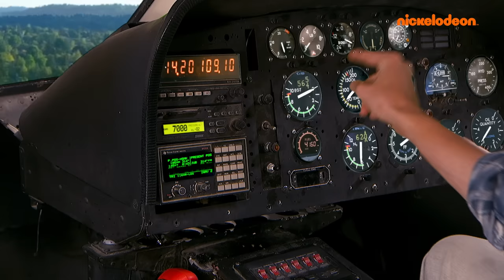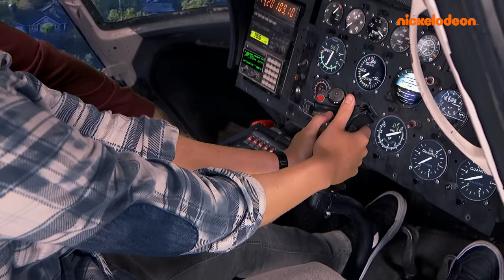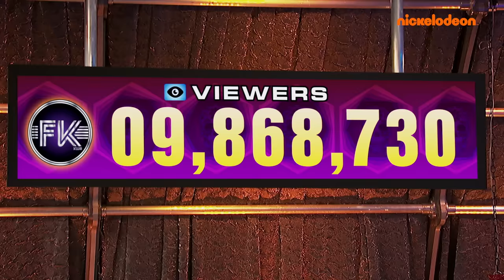Wszystkie odcinki Niebezpiecznego Henryka, sezon 3 - część 2 | Nickelodeon Polska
Zapraszamy na wszystkie odcinki trzeciego sezonu „Niebezpiecznego Henryka”! Wraz z Henrykiem, Charlotte, Jasperem i Kapitanem Bee przeżyj niezwykłe przygody, od rozprawy z superłotrami po wzloty i upadki w szkole średniej. Henryk i jego przyjaciele raz po raz muszą stawiać czoła nowym wyzwaniom. Zobacz, jak w tym porywającym sezonie znów walczą o uratowanie Swellview.